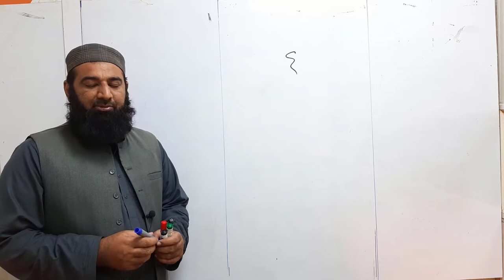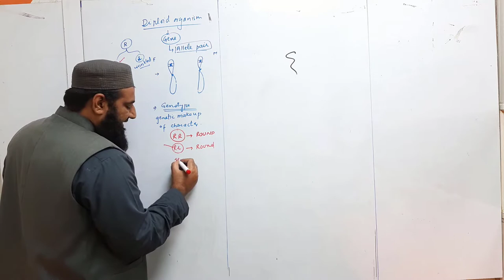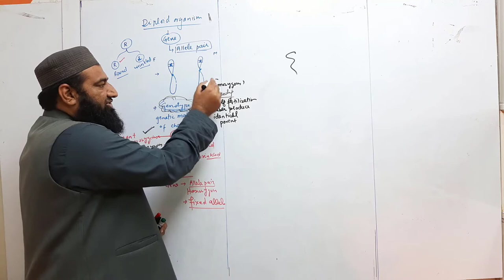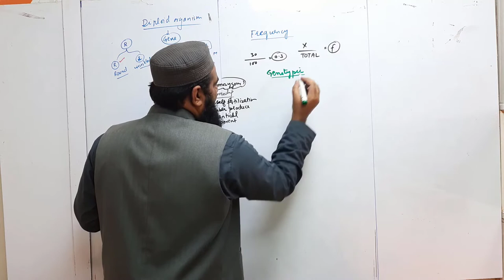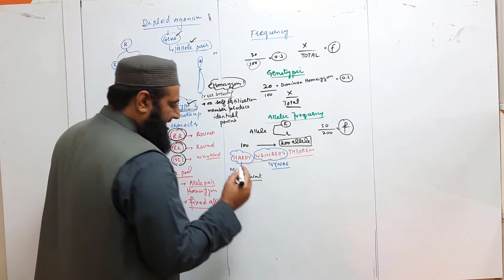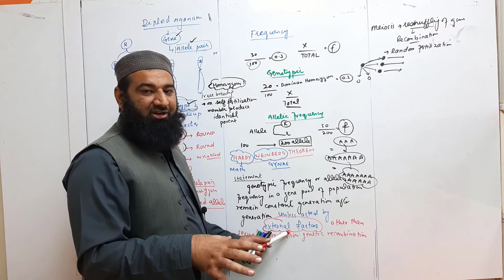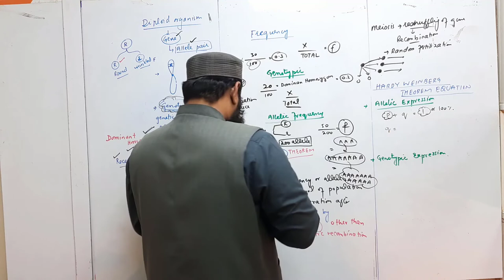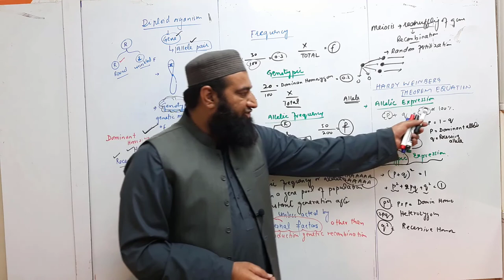Biology Chapter 24 Evolution lecture No.13 hardy Weinberg theorem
Statement
It states that
“The frequencies of alleles and genotypes in a population‟s gene pool remain
constant over the generations unless acted upon by agents other than sexual
recombination. So shuffling of alleles due to meiosis and random fertilization
has no effect on the overall genetic structure of a population.”
Calculations
A general formula, called the Hardy-Weinberg equation is used for calculating
the frequencies of alleles and genotypes in populations at equilibrium.
For Allelic Frequencies.
 For a gene locus where only two alleles occur in a population,
 Population geneticists use the letter p to represent the frequency of one
allele and the letter q to represent the frequency of the other allele.
In the imaginary wildflower population,
 p = 0.8
 q = 0.2.
Note that p+q=1;
The combined frequencies of all possible alleles must account for 100% of the
genes for that locus in the population.
If there are only two alleles and we know the frequency of one, the frequency
of other can be calculated:

For Genotypic Frequencies
When gametes combine their alleles to form zygotes,
 For Dominant Homozygous. The probability of generating an AA
genotype is

. In the wildflower population, p=0.8, and
 the
probability of an A sperm fertilizing an A ovum to produce an AA
zygote.
 For recessive Homozygous. The frequency of individuals homozygous of
the other allele (aa) is

,or 0.2x0.2=0.04 for the wildflower
population.
 For Heterozygous. There are two ways in which an Aa genotype can
arise, depending on which parent contributes the dominant allele.